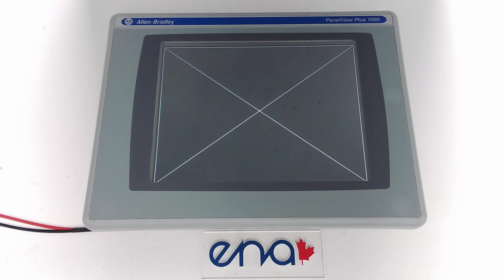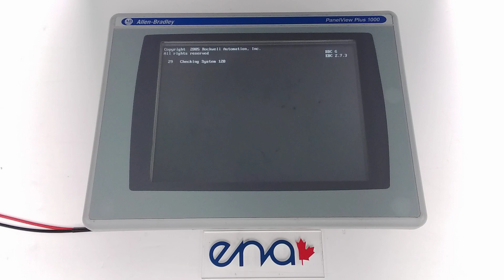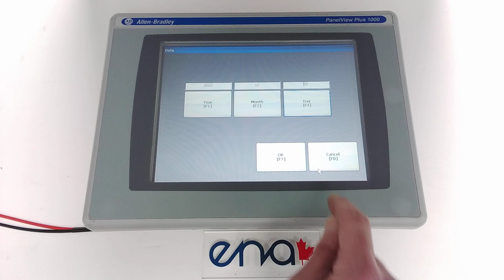415507 - ALLEN-BRADLEY PANELVIEW PLUS 1000 - 2711P-RDT10C